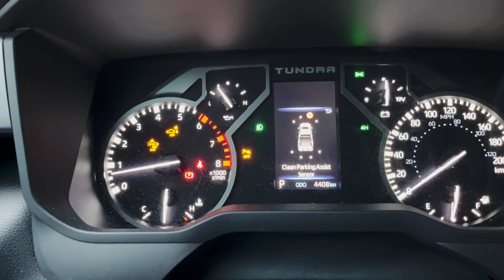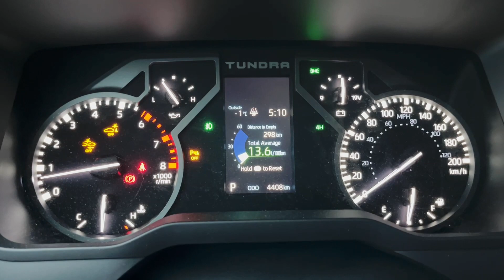2022 Toyota Tundra Sensor Warning SOLUTION.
I found a way to stop that irritating warning that would pop up on my dash every 5 seconds , it was pretty simple actually. Check it out.